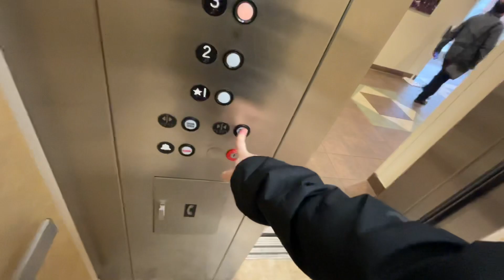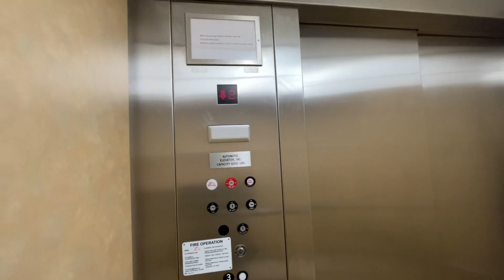Elevators at Miller education center